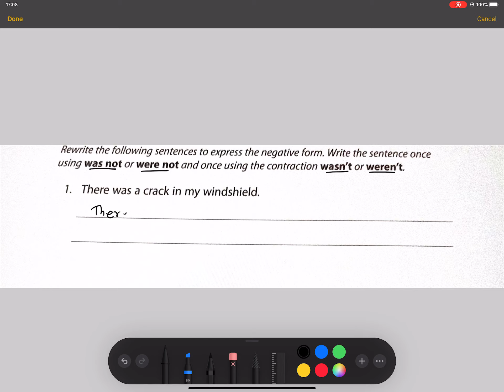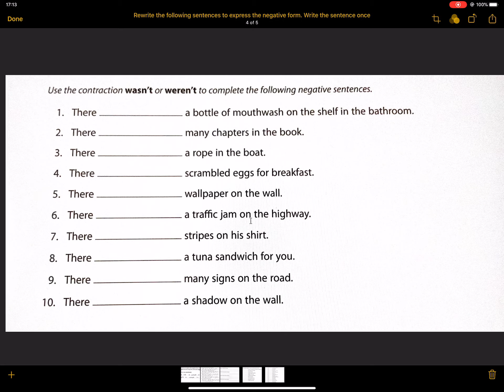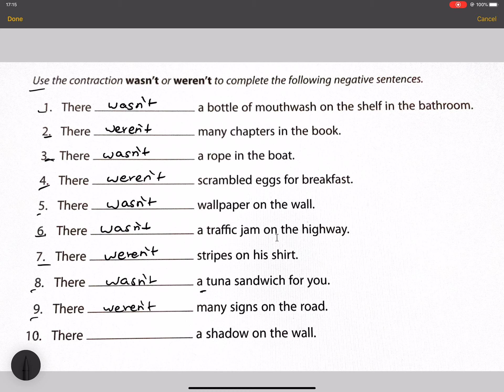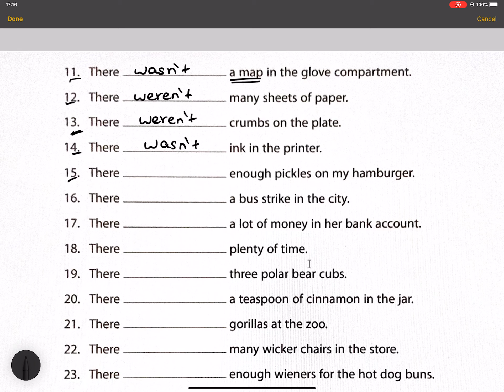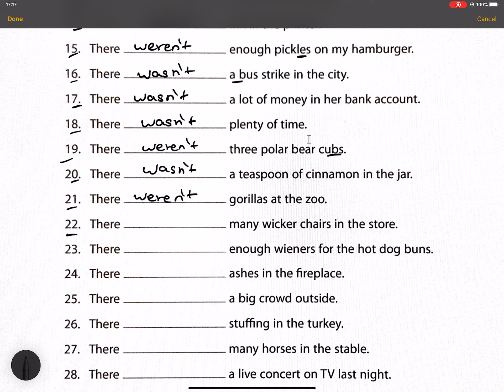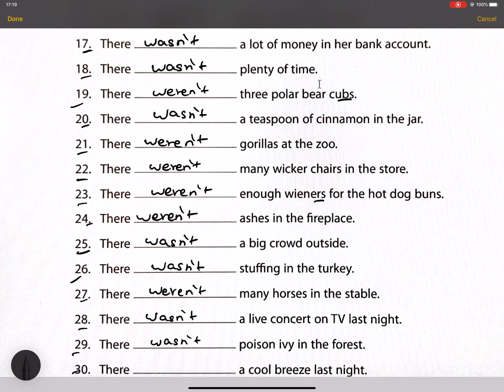There was and there were..Past Tense Negative Form कसरी प्रयोग गर्ने |Basic English Language